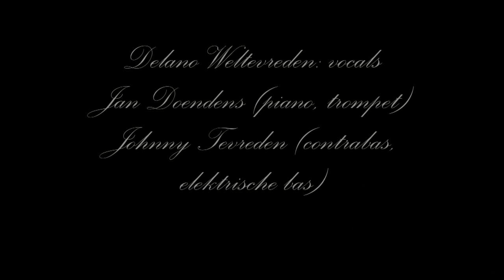SoulDLight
Jazz soul and Soulfull jazz bij SoulDLight: Delano Weltevreden (vocals, percussion, cajon), Jan Doedens (piano, keyboards, trumpet, backing vocals) and Johnny Tevreden (acoustic bass, electric bass, background vocals)